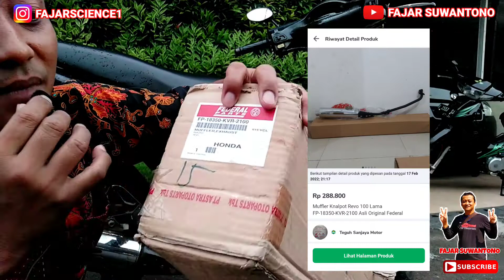Cara Ganti Knalpot Revo, Lepas yang Lama dan Pasang dengan yang Baru, Mudah‼️